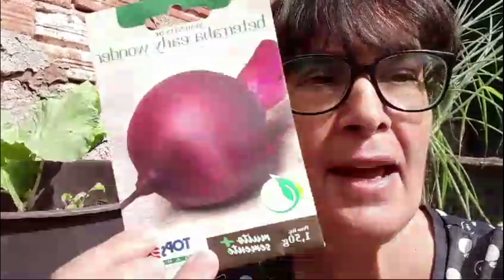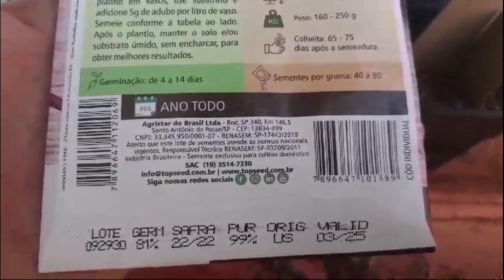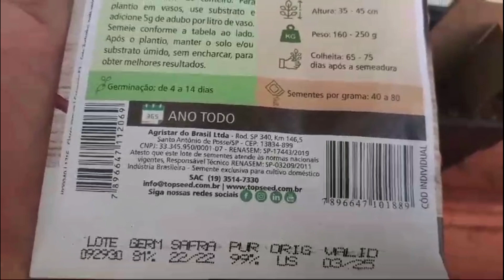5 DICAS PARA QUEM VAI SEMEAR BETERRABA em Sementeira Caseira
HORTA COM AMOR mostra 5 DICAS IMPORTANTES PARA QUEM VAI SEMEAR BETERRABA EM SEMENTEIRA CASEIRA. Alimente-se de forma saudável, sem agrotóxico, plante beterraba por muda ou por semente.

VEJA AINDA SOBRE BETERRABA:

2. PLANTEI BETERRABA NO MEIO DE RÚCULAS: DEU MUITO CERTO EM VASOS ! [Plantas Amigas ou Companheiras]
7. BETERRABA: COMO GERMINAR A SEMENTE
Horta Com Amor, Luz e Música!

ESTIMULA AS PESSOAS A VIVEREM NO AQUI E AGORA, DESPERTANDO PARA A BELEZA DA VIDA, TOMANDO CONSCIÊNCIA DE QUE É POSSÍVEL E FÁCIL SER FELIZ JÁ!
DICAS DE PASSEIO DE FIM DE SEMANA.

OUTROS LINKS DO HORTA COM AMOR:

15. SALADA COM LIMA DA PÉRSIA: REJUVENESCE A PELE E COMBATE A ANEMIA E A GASTRITE